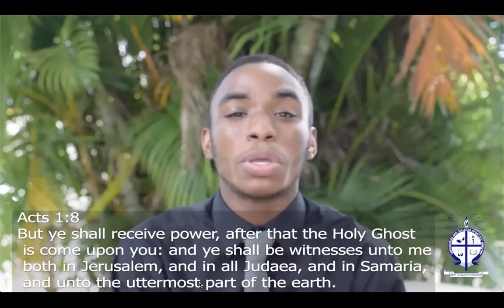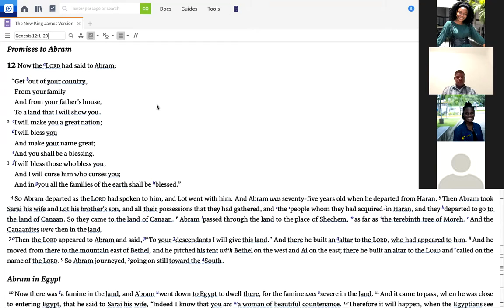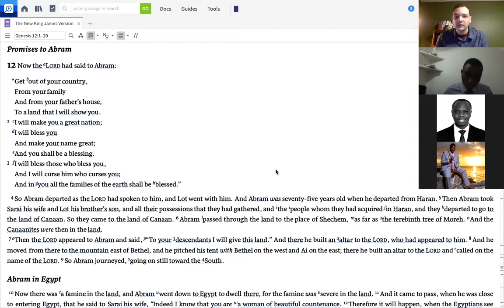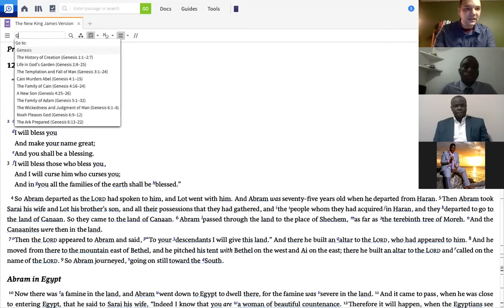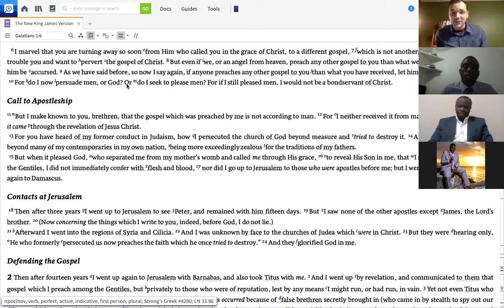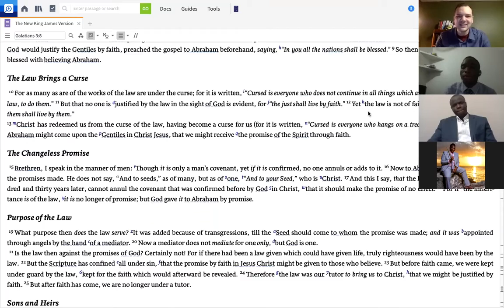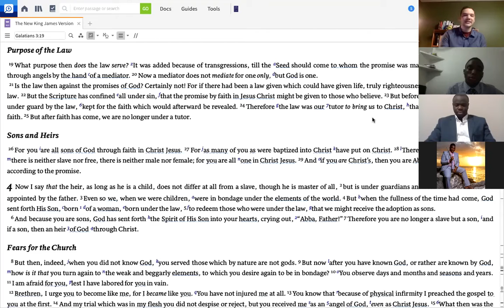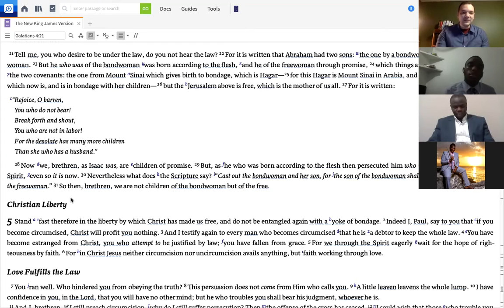UCAM Teaching Sessions: To the Uttermost- Session 1 with Cullen Chrestman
This is the first Installment in our National Bible Study Series under the subtheme "The Mission of the Church".